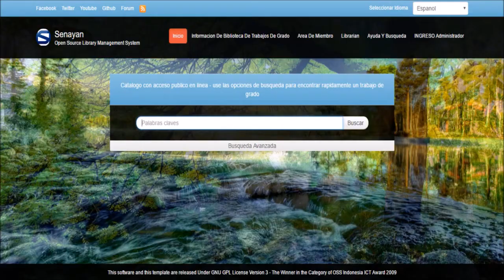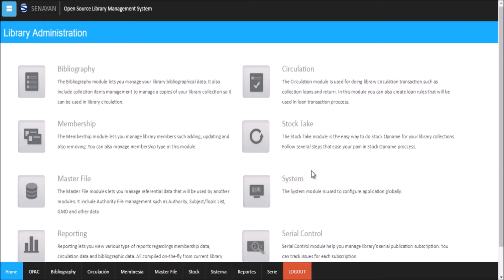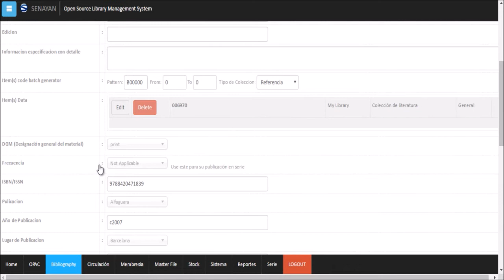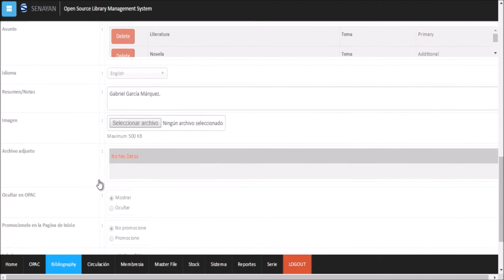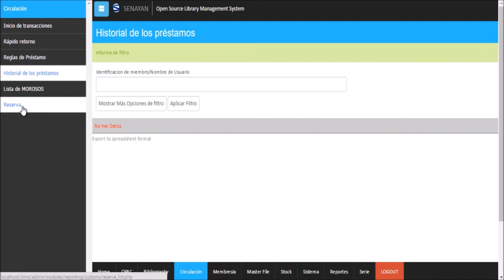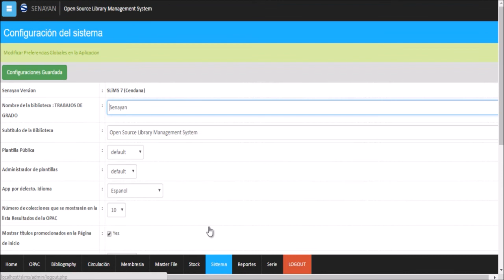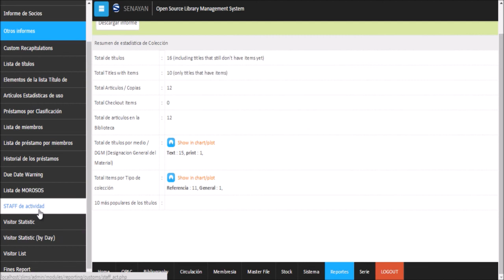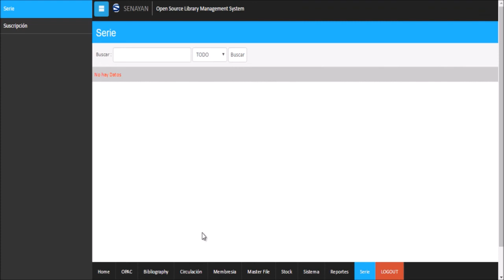Slims - Sistema GRATUITO para la administración de bibliotecas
Descripción del sistema de administración de bibliotecas SLIMS (Senayan Library Management System), software libre creado en Indonesia, bajo lenguaje de programación PHP y base de datos MySQL.